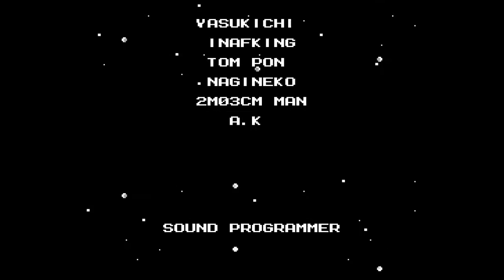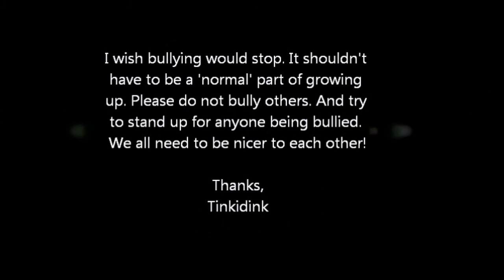Tinkidink Plays Mega Man 2 (NES) Part 9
Well, the title sort of says it all!  I play a game called Mega Man 2 for the Nintendo Entertainment System!

This game has defeated WrestleMania in the first round of my tournament.  Post a comment regarding your thoughts!

Cmothegamer is an AWESOME Youtuber who made the thumbnail for the vid, go check his channel out at: